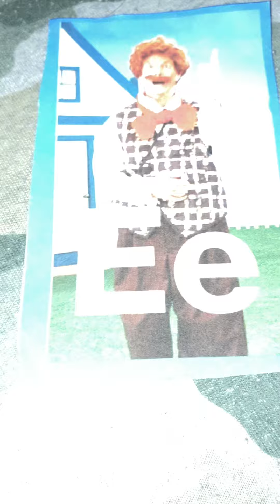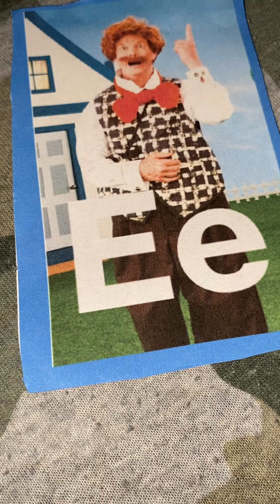Barney Do Your Ears Hang Low Song